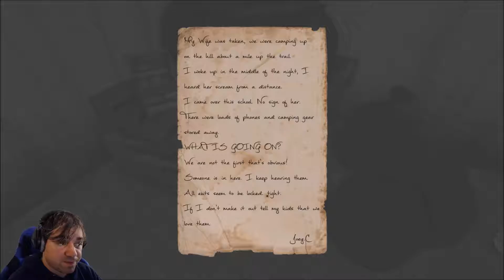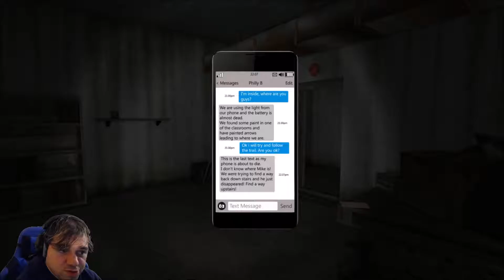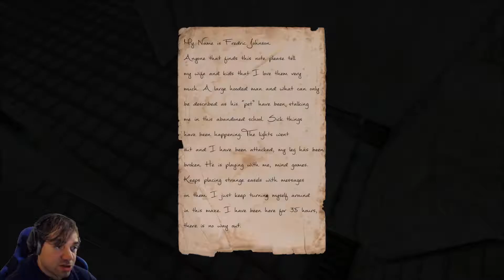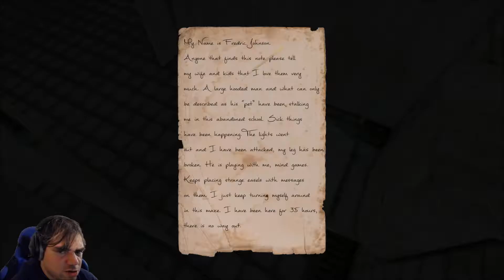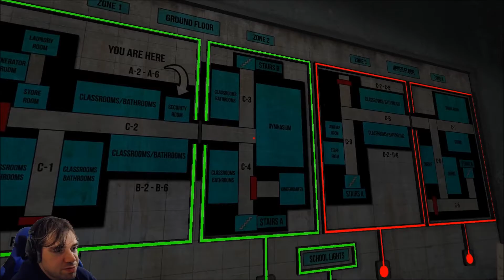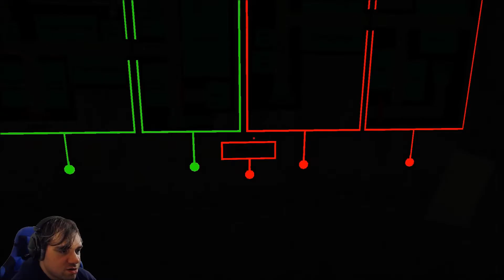Left Alone - Part 4: "Nobody has ever made it this far, Joel"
We need electricity to progress, and what better way is there to generate electricity than to fire up the school's very own generator? I feel like whoever is watching me is getting closer and closer ...